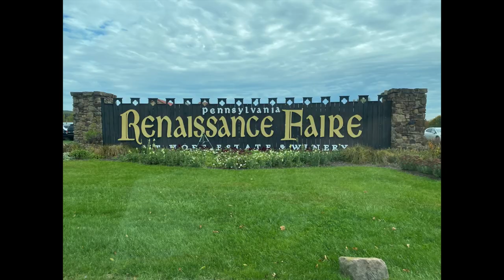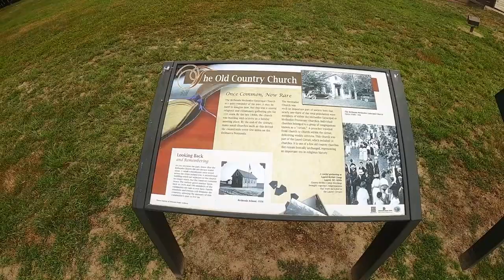New Year's Eve 2022 Countdown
Hi, everyone! Starting a new tradition every New Year's Eve for a countdown of the previous year and going into the new one. I hope you all enjoyed 2022's work and excited for 2023 for this channel. Also leave your favorite 2022 video on this channel in the comments below.

Music & Sound FX licensed by Soundstripe

Paint the Sky by Matt Wigton

Trench by Lincoln Davis

Brume by DeHartmann

Ceridig's Heart by CJ-0

Right Behind You by Wicked Cinema

Lost at Sea by Mikey Geiger

Breathe In Breathe Out by Reveille

Venturing by Reveille

The Curse by Wicked Cinema

Grimly by Wicked Cinema

Big Drum Barrage by Rhythm Scott

Spike the Eggnog by Two Dudes